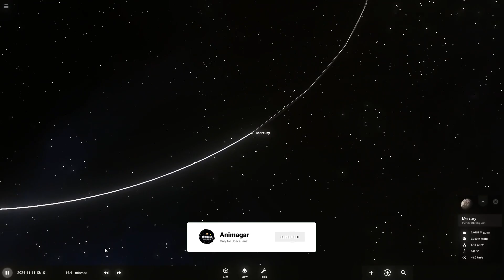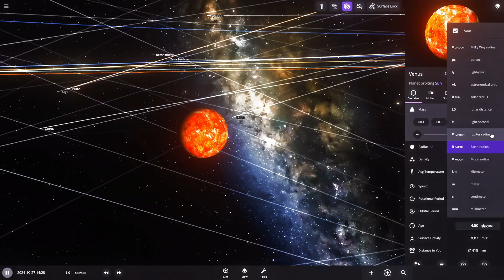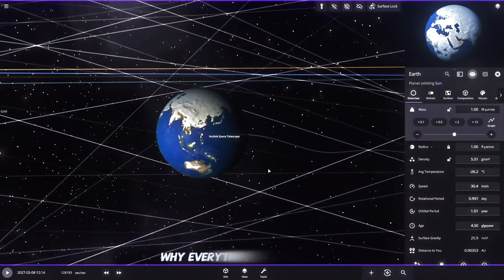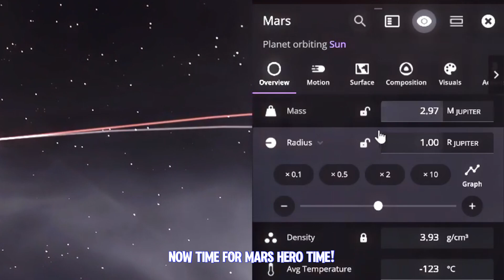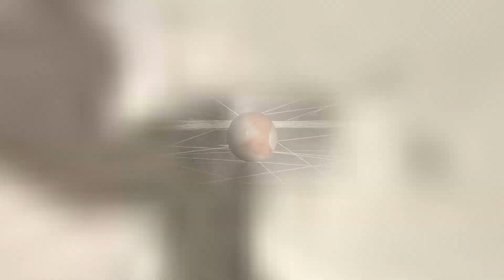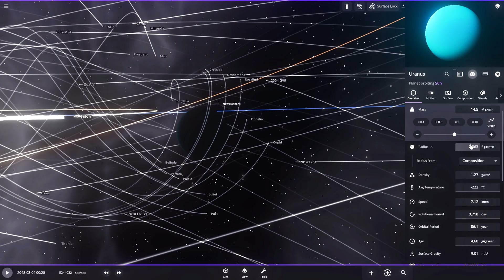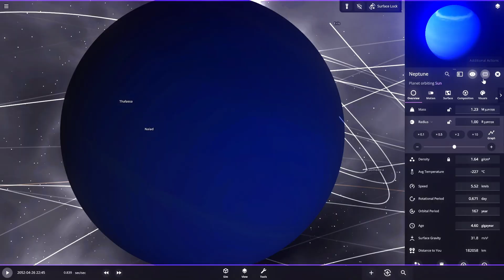I Made Every Planet as Big as JUPITER… The Results Were UNBELIEVABLE!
Hey guys! I had this crazy thought - what if I made every planet in our solar system as big as Jupiter? I just had to try it out!

I know it sounds wild, but I've always loved messing around with space stuff, and this might be my craziest experiment yet. I'm taking all our planets - yep, even tiny Mercury - and blowing them up to Jupiter's size just to see what happens.

Trust me, things get pretty wild when these super-sized planets start pulling on each other with their gravity. Some of the stuff that happens in this experiment even surprised me! I can't wait to show you what happens when Earth gets as big as Jupiter (spoiler: it's not great for us 😅).

I've put a ton of work into making this look awesome, and I think you're going to love seeing how our solar system goes completely bonkers.

If you're into space stuff like I am, stick around! There's plenty more weird space experiments coming up on this channel.

1st Music : From the Ashes by Liborio Contii

3rd Music : Genesis by Liborio Contii